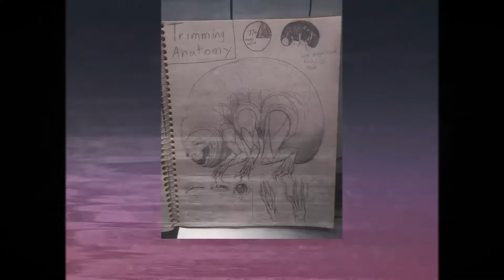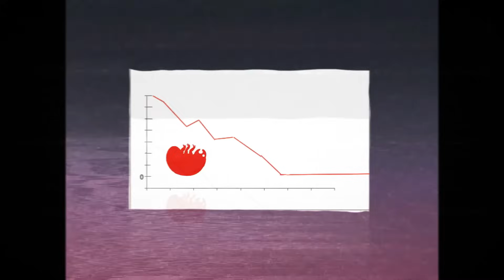Vita Carnis - Living Meat Research Documentary 2 - Trimmings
Documentary of the Vita Carnis Species